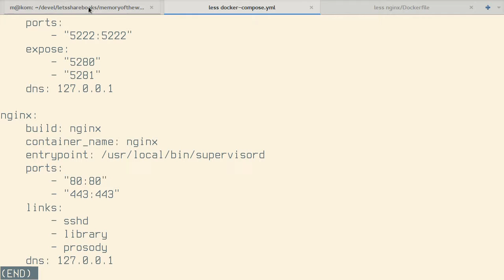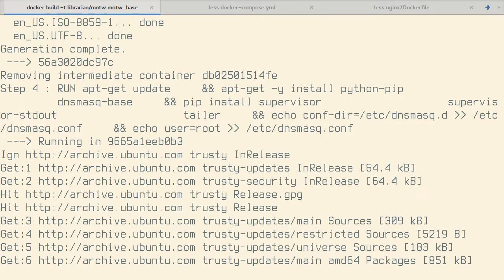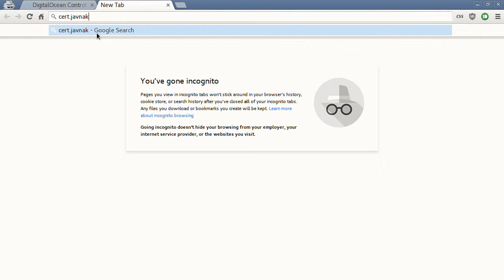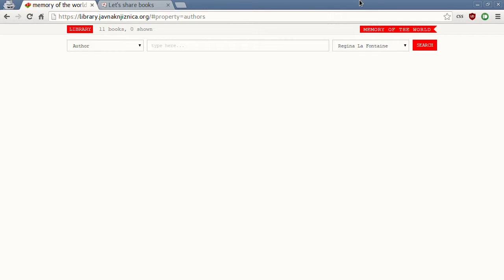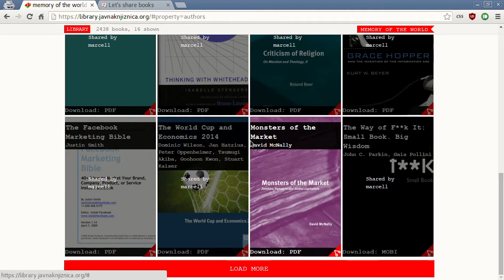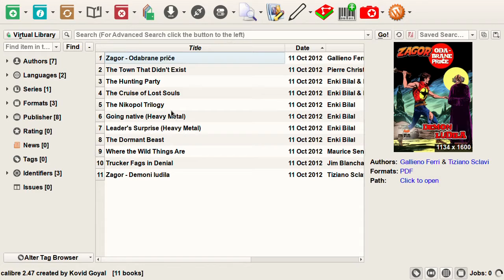MotW deploys at Digital ocean